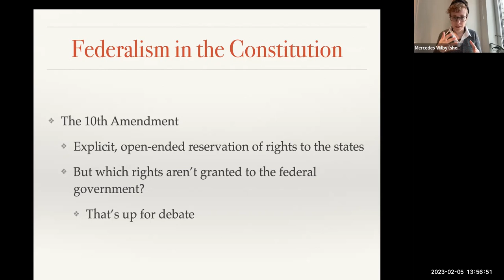The Tenth Amendment